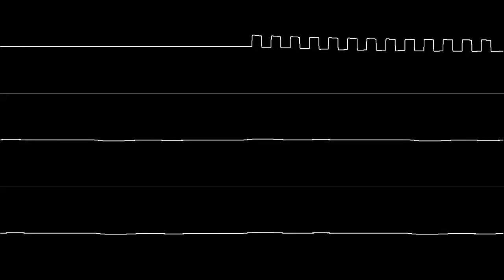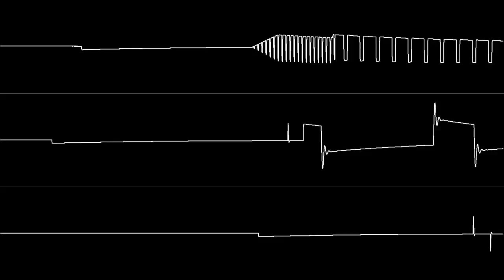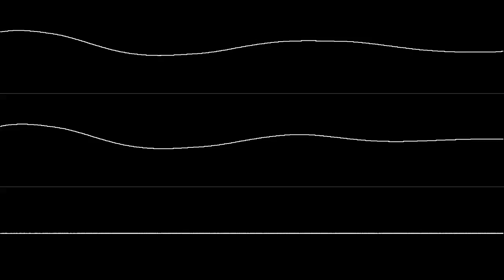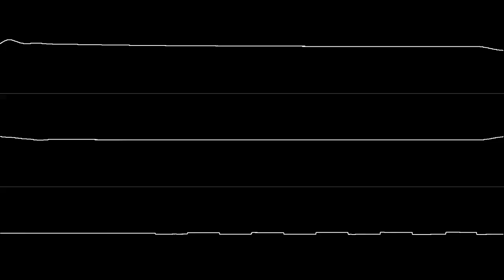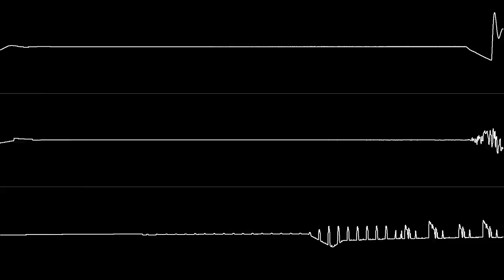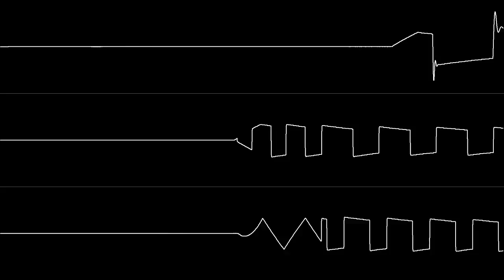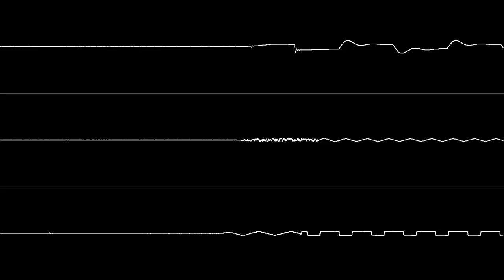Linus & Fanta - "Incoherent Nightmare (C64)" Full Soundtrack [Oscilloscope View]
NONE OF THE MUSIC IN THIS VIDEO IS MY OWN. Tracks:
00:00 / Tune 1 (Menu)
01:11 / Tune 2
05:41 / Tune 3
11:37 / Tune 4
14:04 / Note
15:00 / Donkey Kong